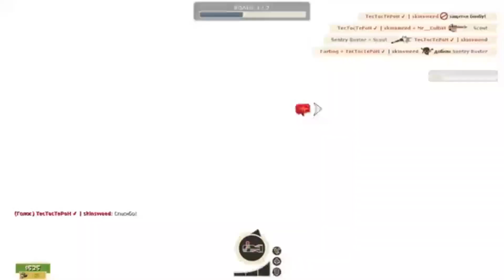TF2 | Шапочная История - Первое обновление сообщества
Ну наконец-то!